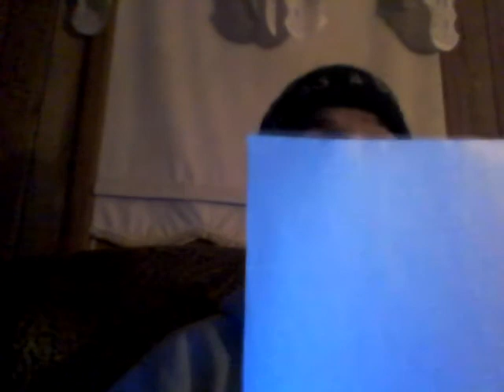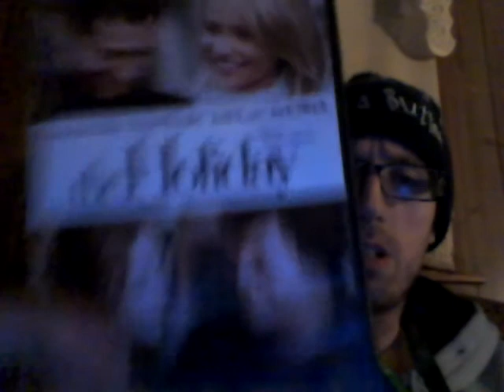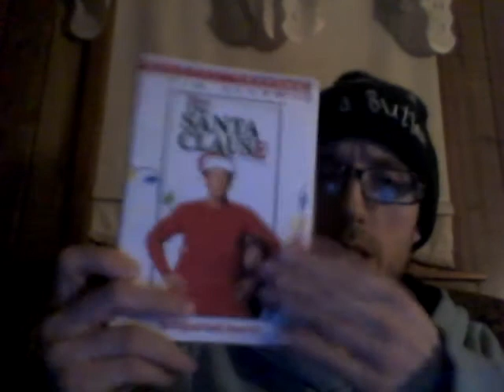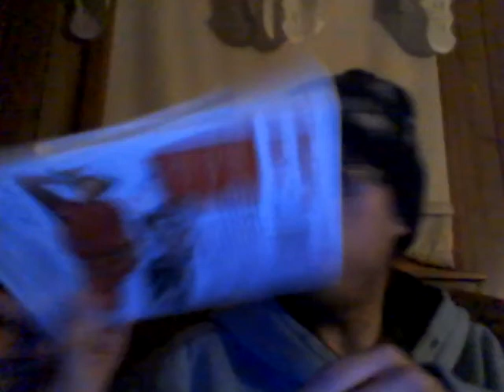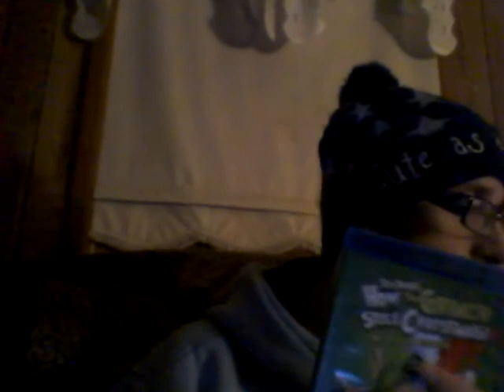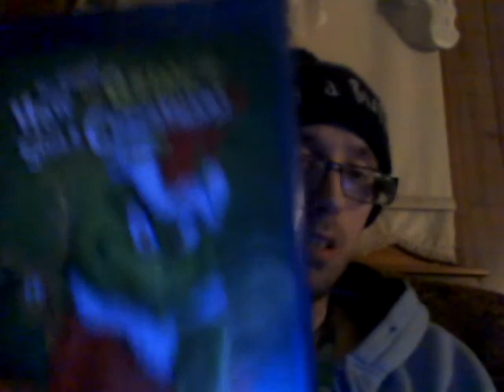Energy Drink Show 12-18-20!